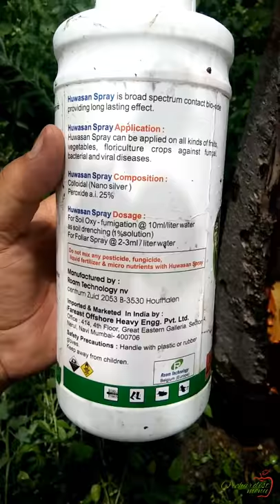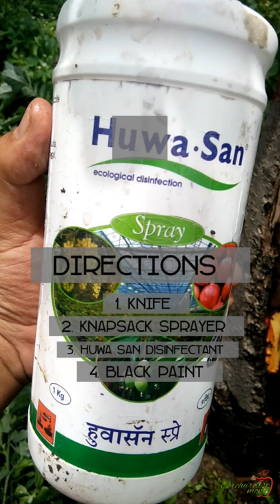Stem canker solution